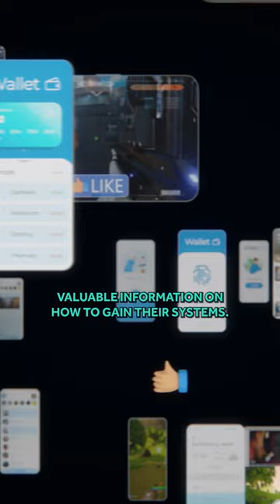We need to see what is done with our data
Taken from a Gresham lecture by Victoria Baines at Barnard's Inn Hall, London.

End-to-end encryption secures messages before they leave a device, preventing them from being read in transit. Increasingly the default protocol for messaging apps, neither governments nor the platforms on which it operates can access unscrambled communications and message content. Some governments have demanded ‘back doors’ for criminal investigations, while others have exploited workarounds to access the encrypted messages of political dissidents.

This talk considers the current public discourse on online surveillance and privacy, and where society might go from here.